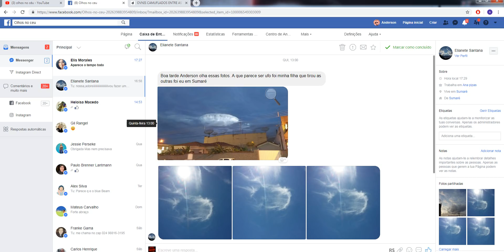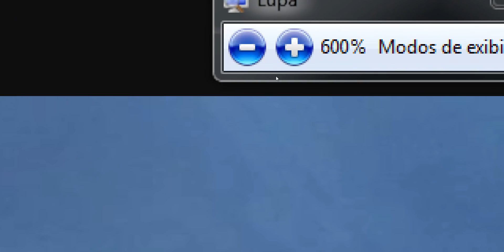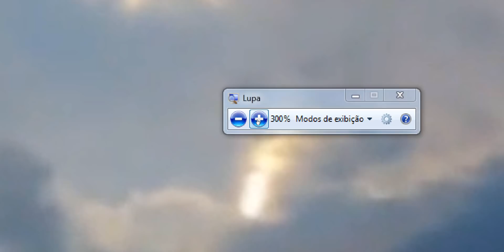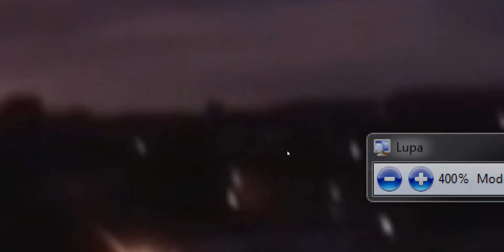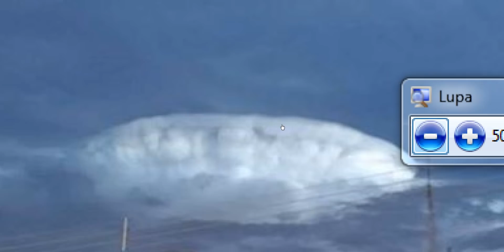NAVES CAMUFLADAS ENTRE AS NUVENS